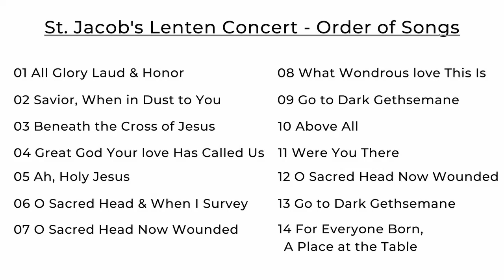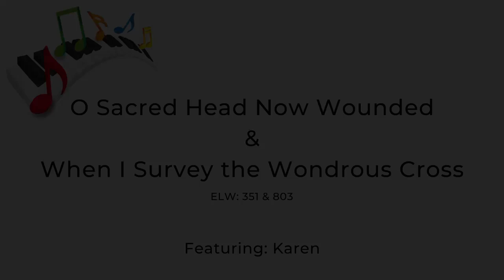Music of the Lenten Season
Enjoy a selection of hymns and songs from the St. Jacob's musicians in honor of Lent, Holy Week and Easter.